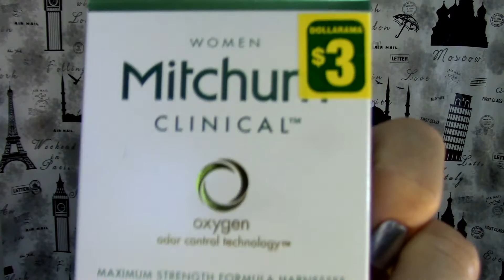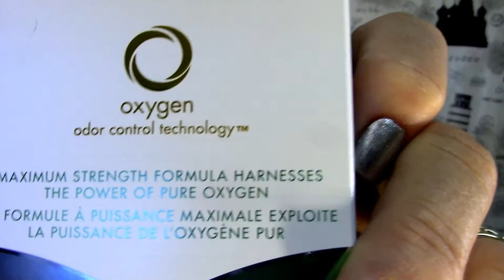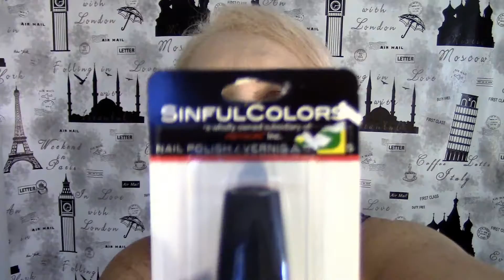COMPRINHAS EM PENTICTON!!!!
OLA MENINAS,

SEGUNDA FEIRA PASSADA FIZEMOS O PASSEIO NO NOSSO CARRO  ATE PENTICTON , UMA CIDADE NO VALE OKANAGAN , NO INTERIOR SUL  DE BRITISH COLUMBIA ,CANADA, E GASTAMOS MAIS OU MENOS 4 HORAS PARA LÁ CHEGAR.

EM FRENTE AO NOSSO HOTEL TINHA UMA LOJA DE DOLAR E COMPREI ALGUMAS COISINHAS QUE COMPARTILHO COM VOCES!!!